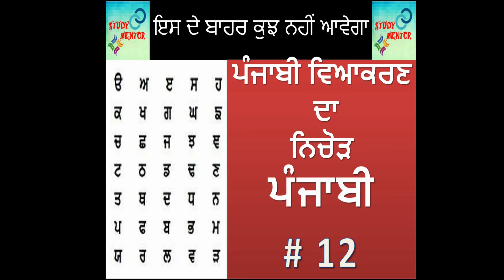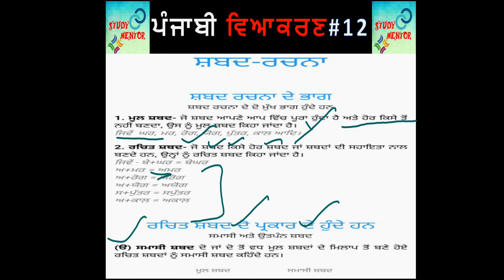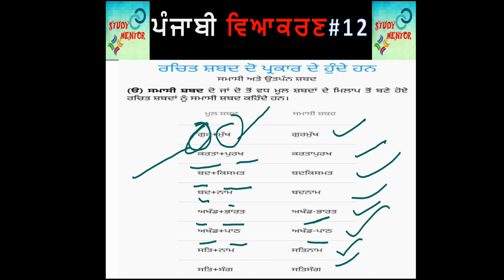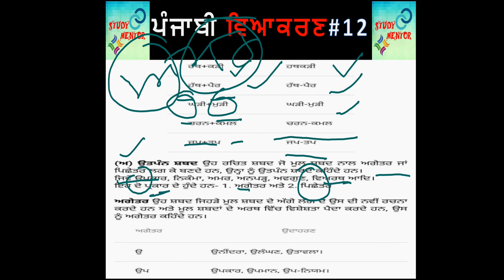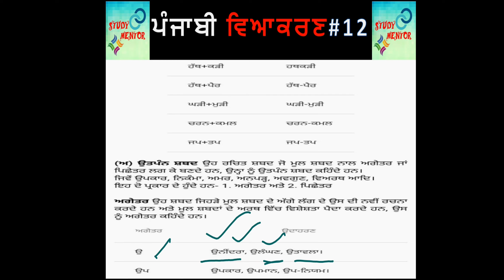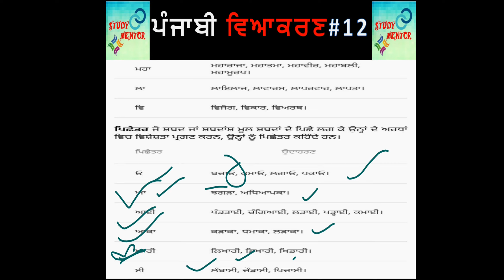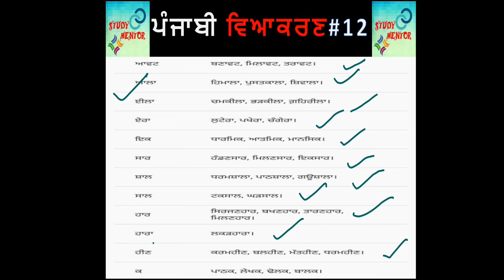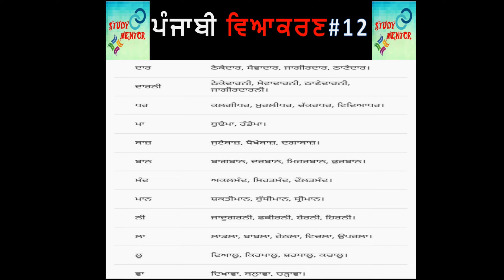PUNJABI GRAMMAR PART 12 || COMPETITVE EXAM PREPARATION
Punjab jobs
 Punjabi grammar
Punjabi GK
Punjab competitive exams
Punjabi vyakaran
paribhasha
 vyakaran and its types
bhasha and its types
 class 8 Punjabi
class ninth Punjabi
 class 10th Punjabi
Punjab School Education Board
p s e b
Punjabi vyakaran
Punjabi medium
 Punjab GK Punjab job notification

FOR PUNJAB GRAMMAR

FOR PUNJAB GK